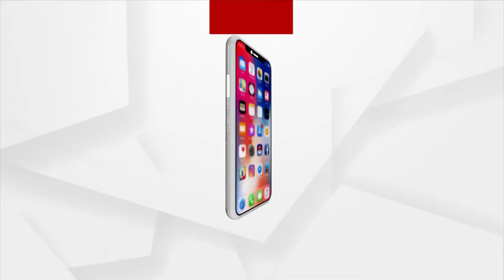ଓଡ଼ିଶାରରେ ପୁରୀ ଛଡା ଅନ୍ୟତ୍ର ରଥ ଯାତ୍ରା ବନ୍ଦକୁ ସୁବର୍ଣ୍ଣପୁର ବାସିଙ୍କ ଯୋର ରିରୋଧ ।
ଚଳିତ ବର୍ଷ ପୁରୀରେ କେବଳ ରଥ ଟଣା ହେବା ନେଇ ସରକାରଙ୍କର ନିଷ୍ପତି ପରେ ଏହାକୁ ବିଭିନ୍ନ ମହଲରେ ପ୍ରତିବା କରାଯାଇଛି । ସୁବର୍ଣ୍ଣପୁର ବାସି ମଧ୍ୟ ଏହାକୁ ନେଇ ଅସନ୍ତୋଷ ପ୍ରକଟ କରିଛନ୍ତି। ସ୍ଥାନୀୟ ଲୋକଙ୍କ କହିବା ଅନୁସାରେ କୋଭିଡ୍ ନିୟମକୁ ପାଳନ କରି ରଥଯାତ୍ରା ସମ୍ପନ୍ନ କରିବାକୁ ସରକାର ଓ ଜିଲ୍ଲା ପ୍ରଶାସନ ଅନୁମତି ଦେବା ଆବଶ୍ୟକ ।